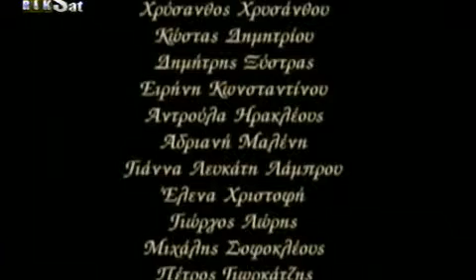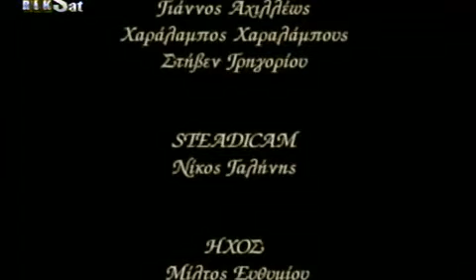RiK Bhmata sthn ammo S01E84 DSR GrLTv